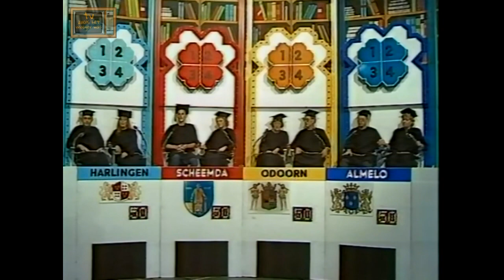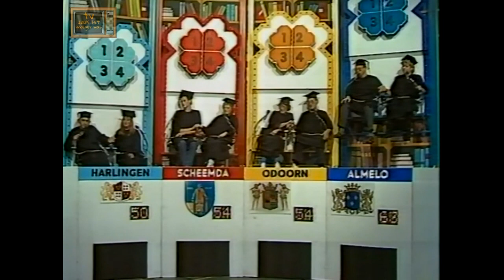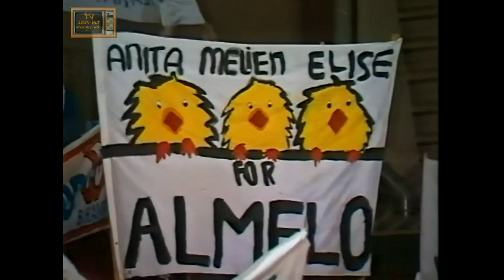NCRV Zeskamp Cup'87 08-11-1986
NCRV Zeskamp Cup'87
Datum van uitzending: 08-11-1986. Bron: VHS.
Spelletjesprogramma vanuit de kaatshal "De Trije" in
Franeker,gepresenteerd door Dick Passchier.
Interviews: Henk Mouwe. Commentaar bij de spelletjes: Frank Masmeijer, waarin Harlingen, Scheemda, Odoorn en Almelo strijden om een plaats in de finale.
Het thema van deze aflevering: ontdekkingsreizen.
De Winnaar is Almelo.

Videocapture hardware:
JVC HR-S9500 SVHS videorecorder
G2 MSTC Digital Timebase Corrector
Datavideo DAC-100
Software:
Sony Vegas Pro 13